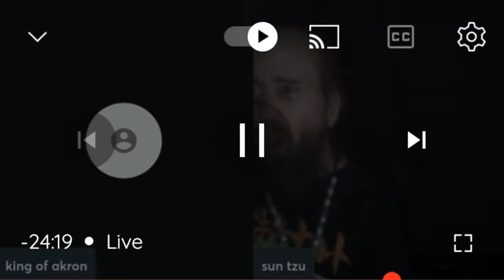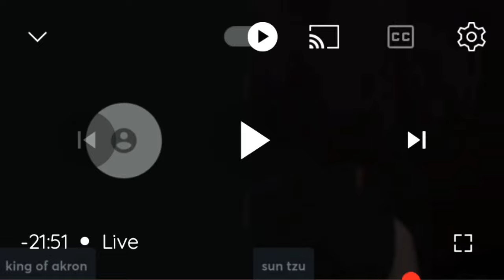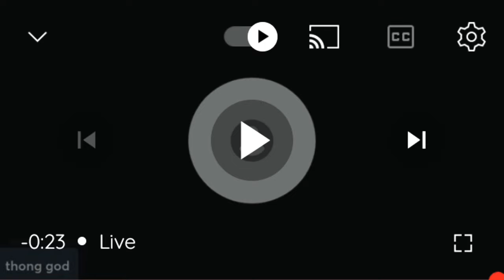Cyraxx and Marty are at it AGAIN and boy is Cyraxx mad. SURPRISE!